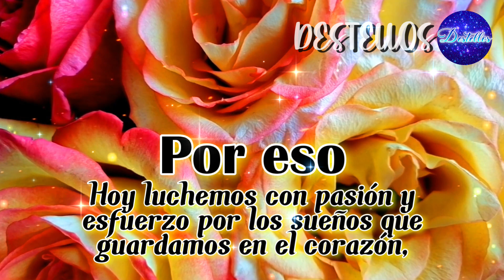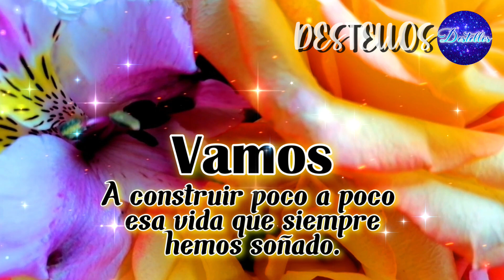Escúchalo Es Para Ti🌸💖 Bonito Mensaje Con Frases Positivas Que Cambiara Tu Vida Por Completo🌹 Ábrelo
Hoy quiero compartir esta hermosa reflexión de vida con bonitas palabras positivas y motivadoras de la vida. Cada día demos gracias a Dios por el maravilloso regalo de la vida, por estar aquí, por estar vivos, por poder espirar, por poder amar. Bonitas imágenes con bella música de relación,  que Dios te bendiga.